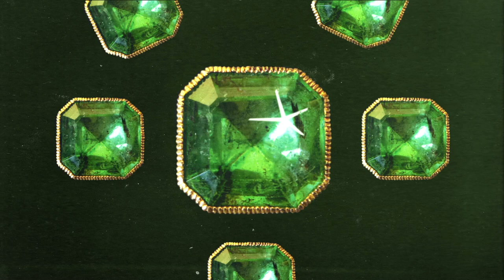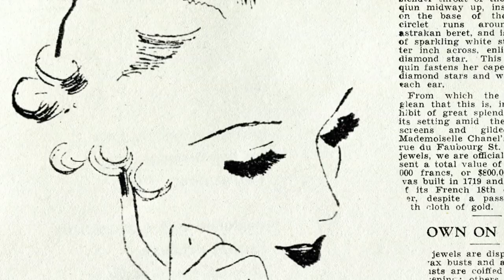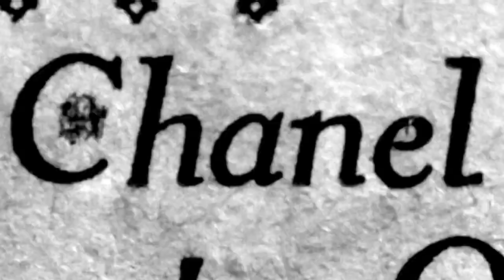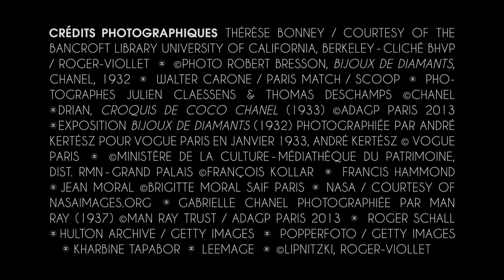Mademoiselle Chanel et le diamant – Inside CHANEL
Découvrez dans le Chapitre 3 de Inside CHANEL comment, en 1932, Gabrielle Chanel révolutionna le monde de la Joaillerie en présentant une collection entièrement dédiée au diamant et comment, 80 ans plus tard, ses "Bijoux de Diamants" continuent de briller au firmament de la place Vendôme.